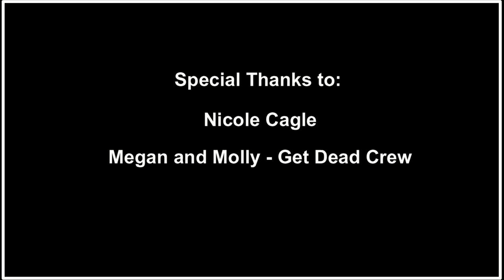Behind the scenes with Megan, Molly and Nicole (Part2)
This is the second part of the interview with Megan and Molly. There is also half way in the video a bunch of deleted clips and of course they are fun and funny.